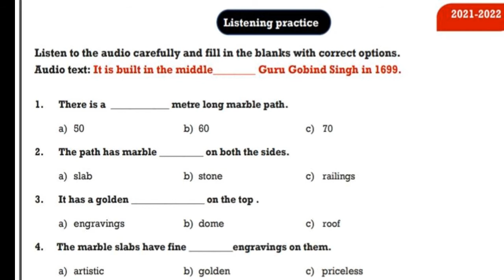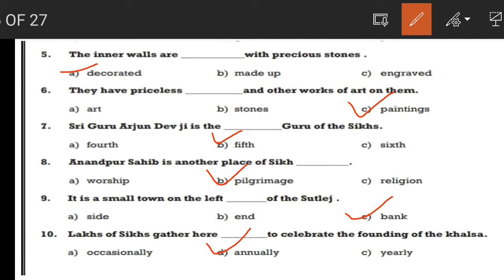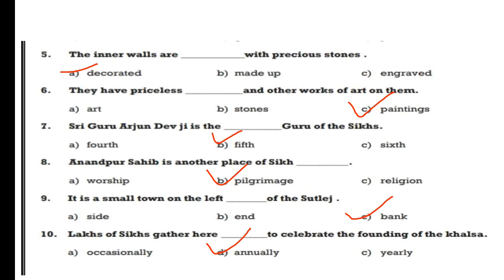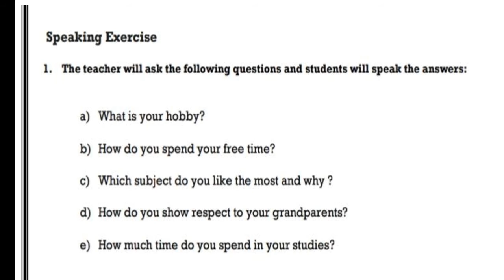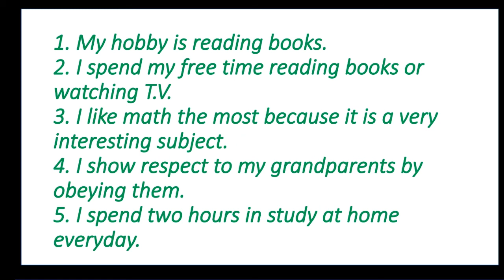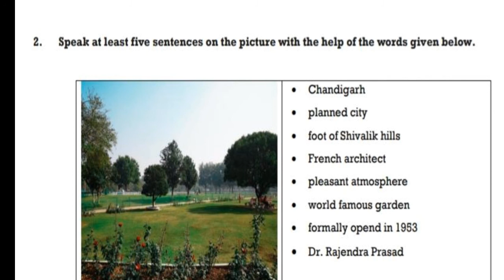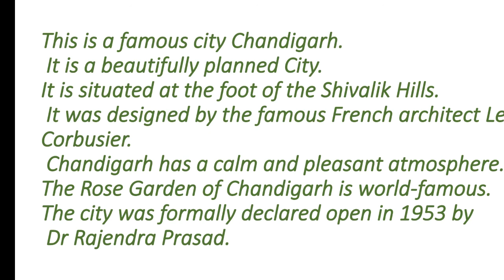PracticeSheet5 EnglishPractical ThePunjab:AGlimpse Listening Speaking EnglishPSEB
Videos related to the whole syllabus from Class 6th to 10th Punjab school education board

Hi, I am Gurpreet Kaur Dhaliwal Working as an English teacher in GSSSS Ghudani Kalan Ludhiana. I welcome All of you to my channel lessons of life Gurpreet Kaur Dhaliwal.